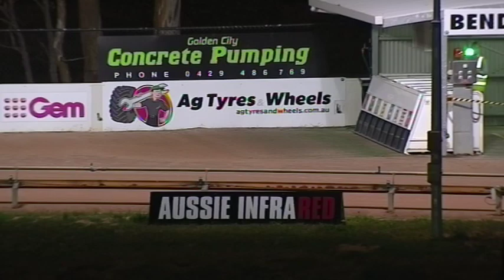BEN FRI 29 NOV 19 R10